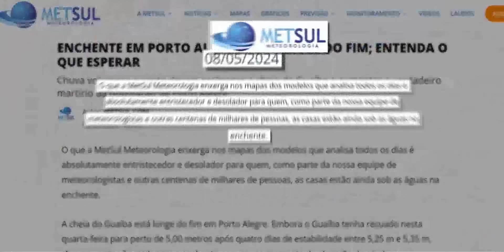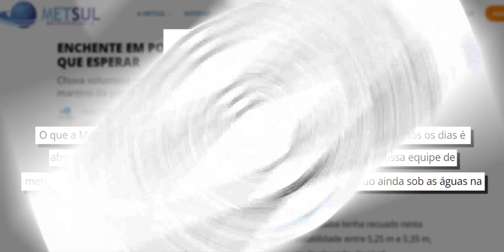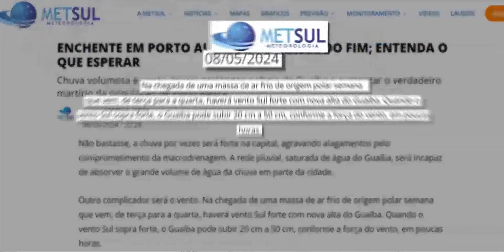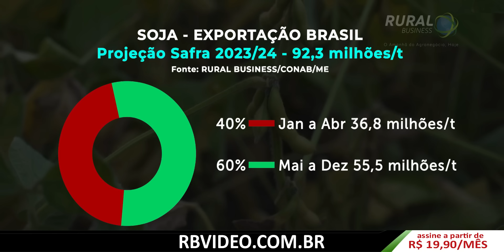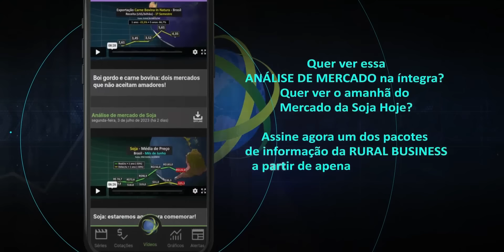UMA PAULADA ACONTECEU NO MERCADO DA SOJA!